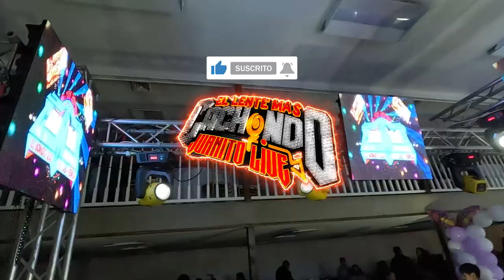QUE CHULADA ES PUEBLA Y ASI SE BAILA CUMBIA SALON PULASKI ELKTON MERYLAND ~ 15 AÑOS YARELY GONZALEZ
GRAN TEMA DE ESTRENO GRUPO DOMINADOS EN VIVO SALON PULASKI ELKTON MERYLAND ~ PANCHO MTZ SONIDO CHAMBAO NY